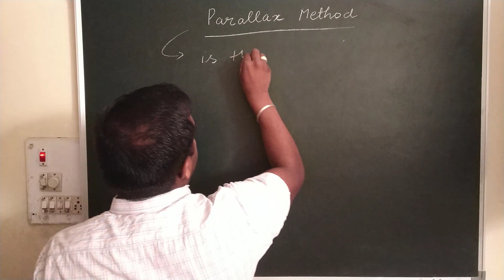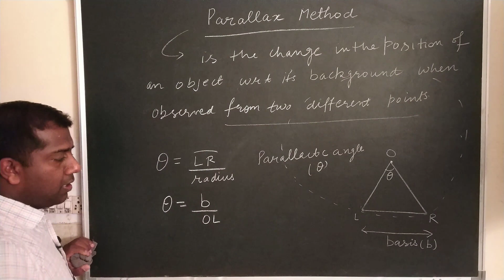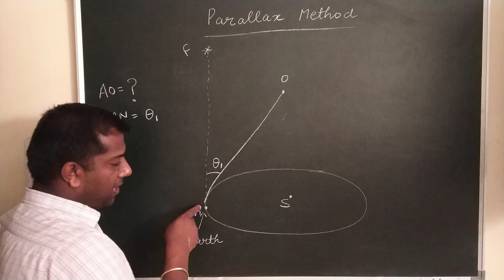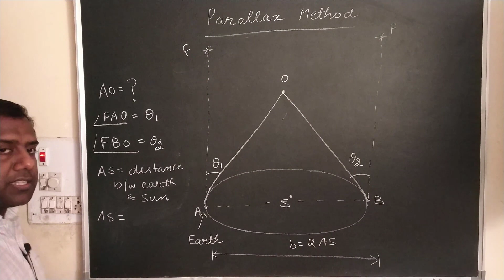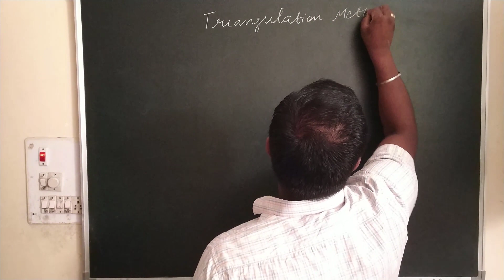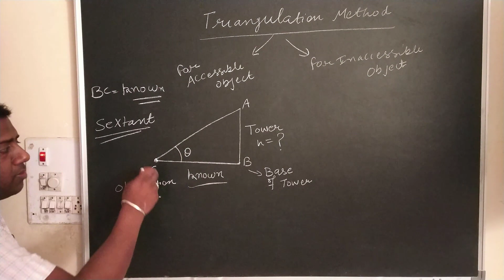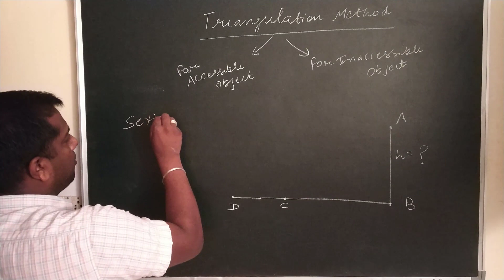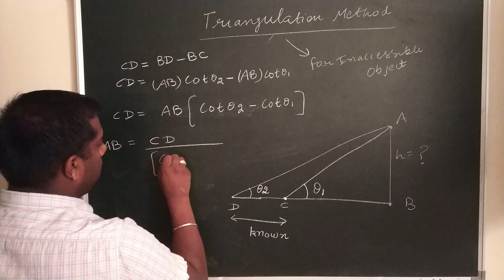Parallax Method | Triangulation Method | CBSE | PSEB | Class 11 | IIT JEE | NEET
In this video we will discuss very important Parallax Method and Triangulation method to measure long distances for class 11 Physics students.
Class 11 Physics Chapter 2 Lecture 1 (Dimensional Analysis | Numericals | Check the correctness of formulae | Class11Physics | CBSE | JEE/NEET | Part 1)
Class 11 Physics Chapter 2 Lecture 2 (Dimensional Analysis | Numericals to derive the Formulae | Class11Physics | CBSE | JEE/NEET | Part 2)

You can also watch class 12 Lectures: Class 12 Physics Chapter 1 Lecture 1 (Electric Charge, Quantization of Charge and Numericals)
Class 12 Physics Chapter 1 Lecture 6 (Electric field due to circular loop of charge and numericals)